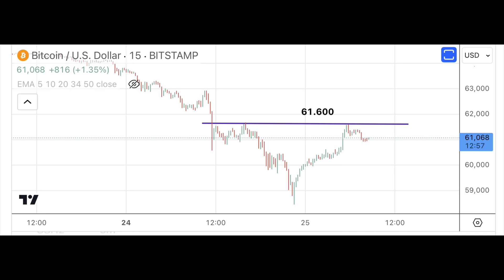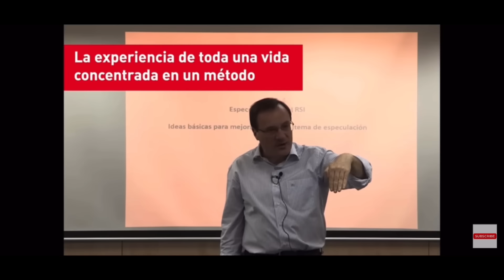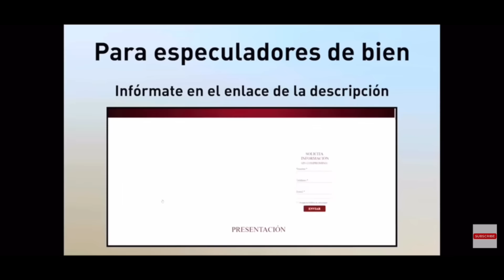Bitcoin y NVIDIA: ¿Ya se pueden volver a comprar? José Luis Cava.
Toda la fuerte caída experimentada por la cotización de Bitcoin, la pregunta que vamos a hacer en este vídeo es si ya se puede comprar.

Y lo mismo vamos a hacer tras los fuertes ascensos experimentados por la cotización de NVDA.

Finalmente vamos a analizar si el resultado de las elecciones francesas puede provocar una crisis de deuda y del euro en Europa.